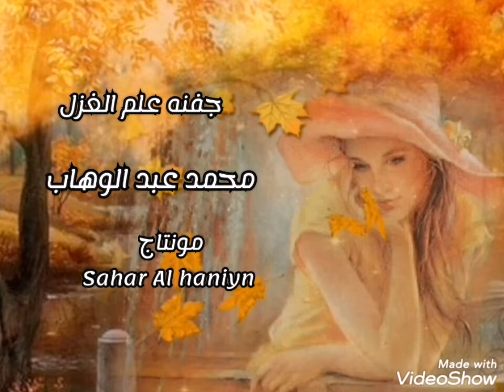جفنه علم الغزل،، محمد عبد الوهاب،، sahar Al haniyn